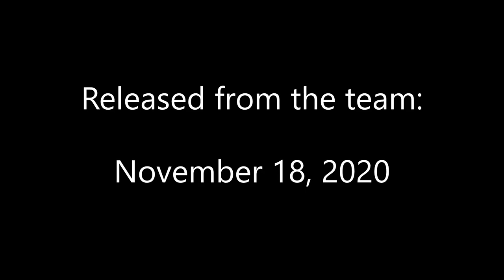The Old Guard Bloopers